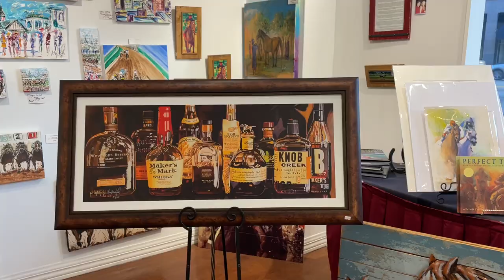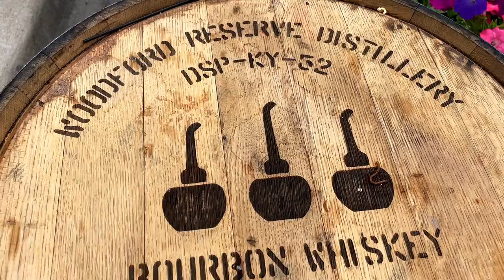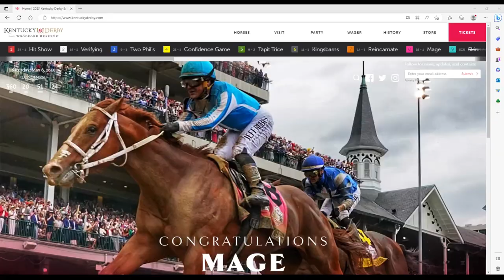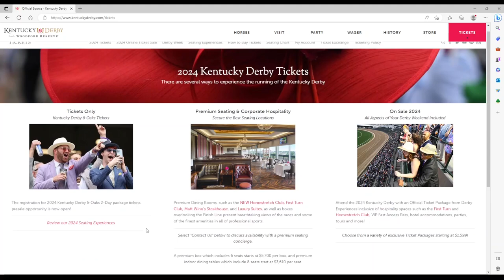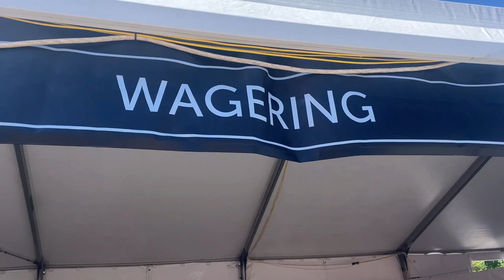HOW TO PLAN AND BOOK YOUR KENTUCKY DERBY WEEKEND! - Kentucky Derby Tips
Today we are giving you all the how to's when planning and booking a trip to the Kentucky Derby and the Kentucky Oaks Race at Churchill Downs in Louisville, Kentucky.  The Kentucky Derby is the most watched and most attended horse race in the U.S.  It's kind of a big deal.  And that's why planning your trip way in advance is important.
Louisville is a relatively small city so to be anywhere in the city, you can pay around 5x's normal rate for your hotel.
Next you need to  make sure you secure your Kentucky Derby tickets to stay in the club house, box seats or bleachers.
You'll need to signup for the Kentucky Derby and Oaks online pre-sale registration.
You'll get an email in the early fall to fill out a survey, that will give you a chance to be randomly selected to receive an email invite and code for early-November pre-sale, most of which includes tickets to Friday and Saturday for the Oaks and Derby race.  Single day tickets go on sale at a later date.
But we recommend the two day package.  The fist day, Friday, is the Kentucky Oaks Race.  This is the race of the 3 year old fillies (the girl horses).  Do not underestimate this day.  It does not have the same popularity as the Kentucky Derby but it is a blast!  Just like the Derby, Oaks day is all you can eat and drink, including the signature drinks of the two races, the Oak's Lily and the classic mint julep. Oh and on Oaks day, everyone wears pink!  Pink is in the decorations, the drinks and the outfits.  All to show support and awareness to breast cancer.
The second day on Saturday is the big Kentucky Derby Day.  Its more of the same fun, music all you can eat and drink and derby fashion fun.  Electricity is in the air and you can feel the excitement build for the big race.
I recommend before leaving for the Derby is Googling some horse race terminology like place, show, superfecta, and odds.  A plus side to the derby is you can loose as much or as little money as you'd like, because the minimum bet is around $2.
And lastly you got to plan ahead on what you are going to wear.  Men and women young and old go all out and find their inner Southern Bell.  There are big bold stripes, busy plaids, pastels, giant hats, all steal the show.  Just remember to wear comfortable shoes.  It is a long two days and there is a lot of walking.

The Kentucky Derby should be on everyone's bucket list. Plan ahead!  I already started looking for my next Derby Hat!